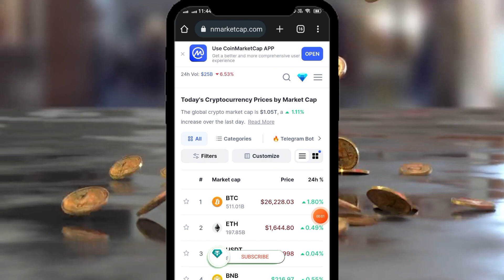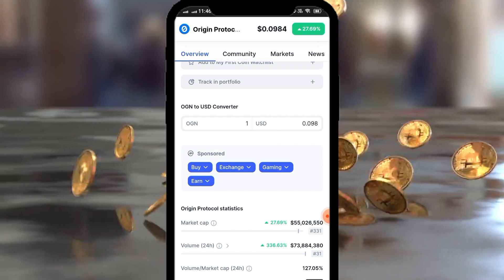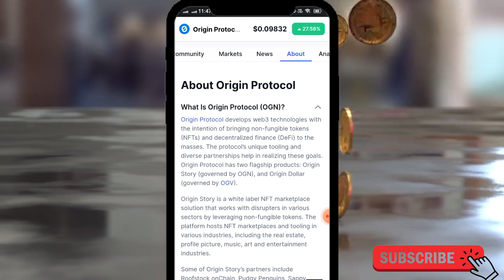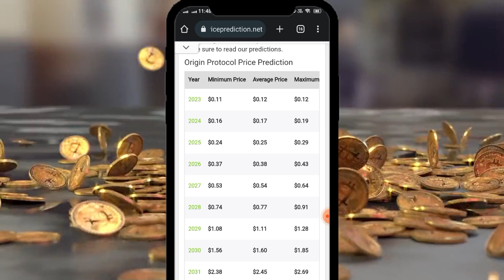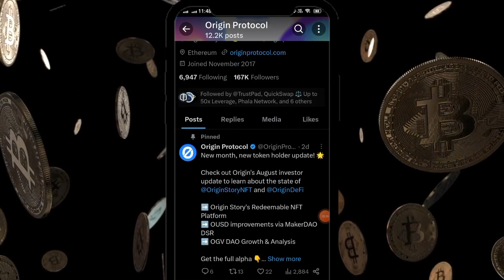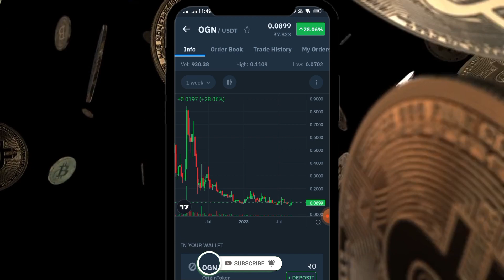Origin Token Crypto Price Coin Market Cap Today | originprotocol crypto currency | ONG